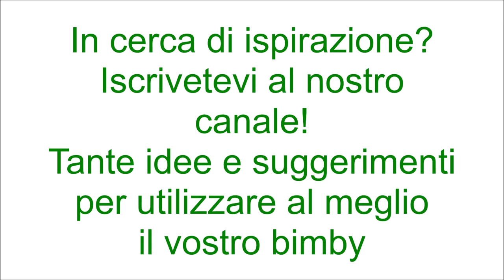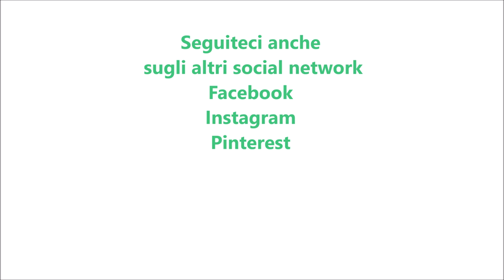Passato di verdure per bimby TM6 TM5 TM31 TM21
Ingredienti:
350 g di zucchine tagliate a pezzi
300 g di patate tagliate a pezzi
200 g di carote tagliate a pezzi
250 g di pomodorini ciliegino
1 cipolla
1 gambo di sedano
1 cucchiaino di dado vegetale fatto con il bimby
1 cucchiaino di sale
400 g di acqua
40 g di olio e.v.o.
prezzemolo, basilico e pepe q.b.